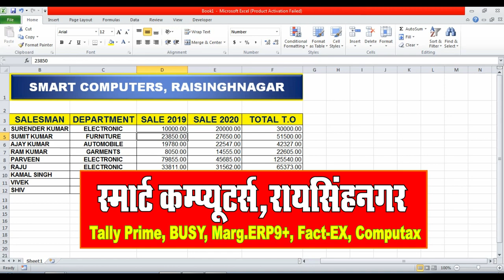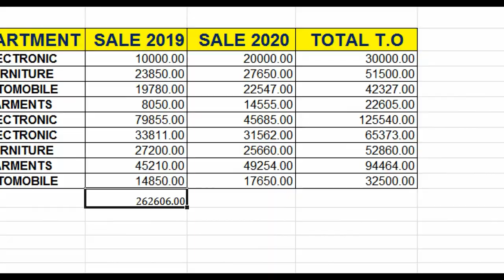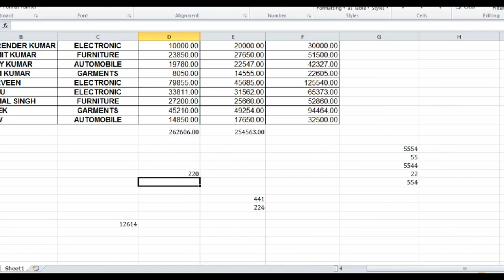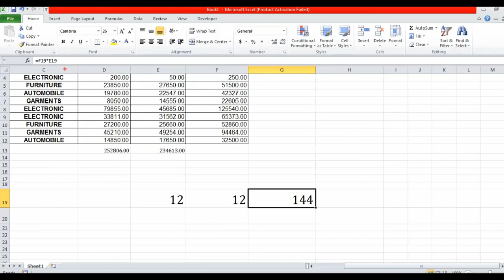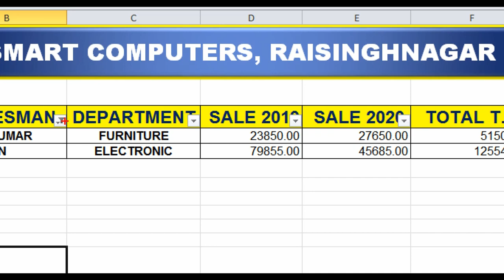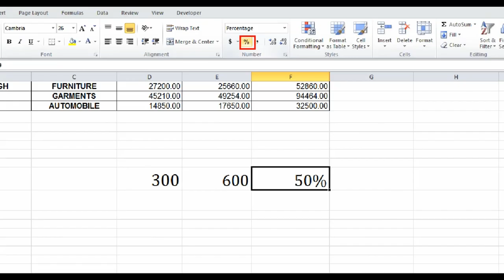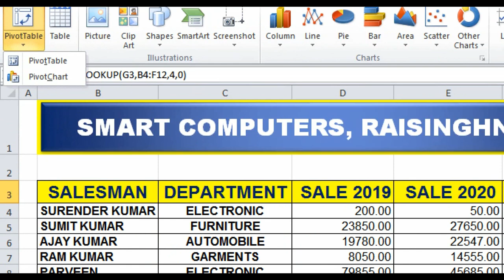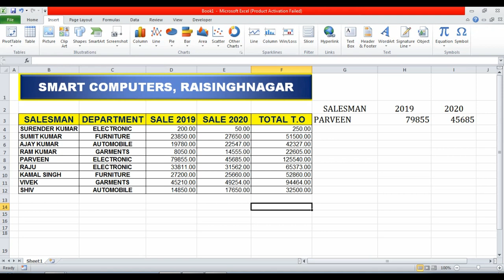Computer Operator Job In MS Excel | Excel Work Job | Data Entry Job In MS Excel